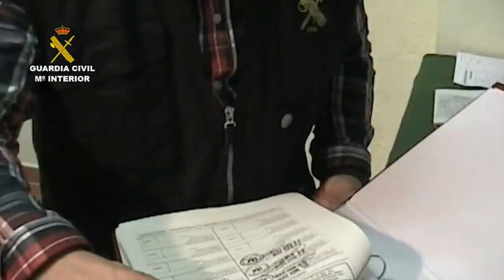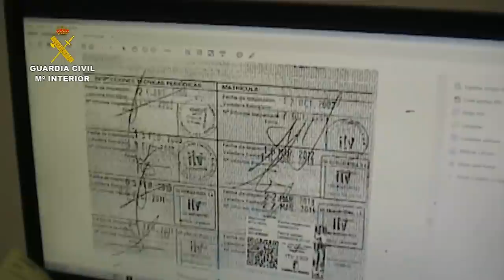Operación Preveo. Operaciones de la Guardia Civil. Ciudad Real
La Guardia Civil detiene a 78 personas e  investiga a otras 29 por un fraude masivo en el plan PIVE

Se llegaban a pagar hasta 400 euros por la compra de               documentación de vehículos entregados para desguace

En algunos casos se han llegado a falsificar firmas de personas ya fallecidas

20 de febrero de 2017 La Guardia Civil de Ciudad Real, en el marco de la operación PREVEO, ha procedido a la detención de 78 personas y a la investigación de otras 19, como presuntas autoras de un fraude masivo en la solicitud de ayudas del plan PIVE. Los agentes tratan ahora de determinar la responsabilidad de otras personas en estos hechos.

Las investigaciones se iniciaron en diciembre de 2015, a raíz de la denuncia de un vecino de Villanueva de los Infantes (Ciudad Real), en el que manifestaba que le estaban cobrando el impuesto de vehículos de tracción mecánica por un vehículo que había entregado para su baja definitiva en un centro de tratamiento de residuos.
Continuando con las investigaciones, la Guardia Civil detectó anomalías en la tramitación de la baja de este vehículo, que había sido transferido a una tercera persona y dado de baja a los tres días de la misma, todo ello sin consentimiento del denunciante,  por lo que se llevó a cabo una inspección en ese establecimiento.
En el transcurso de esta inspección se descubrieron varias irregularidades y se intervino la documentación de más de 350 vehículos entregados en este centro para su baja definitiva, sospechando que con todos ellos se habrían realizado actuaciones similares a la denunciada.
Fruto del primer análisis de la documentación intervenida,  los agentes pudieron constatar que los documentos de los vehículos entregados para su baja estaban siendo utilizados para obtener ayudas públicas para la compra de vehículos nuevos, beneficiándose fraudulentamente del Plan PIVE, destinado a la renovación del parque automovilístico nacional para reducir las emisiones contaminantes a la atmósfera.

Para beneficiarse de esta ayuda, cuyo importe variaba con arreglo a las bases de cada convocatoria, era necesario dar de baja un vehículo propio con una determinada antigüedad, sin que se exigiera un tiempo mínimo en la titularidad del vehículo entregado hasta marzo de 2015, fecha a partir de la cual, con el Plan PIVE- 7  se requería que la titularidad fuese mínimo de un año.
Por tal motivo, la Guardia Civil procedió a tomar declaración individualizada a los antiguos propietarios de los vehículos que aparecían en la documentación que había sido intervenida en el desguace, los cuales estaban convencidos de que sus vehículos habían sido dados de baja al entregarlos en el mismo.
Asimismo, se cotejó la documentación intervenida con los registros en las distintas Jefaturas Provinciales de Tráfico en las que había sido tramitada, poniendo al descubierto que las firmas de los contratos de compraventa y otros documentos necesarios para realizar las transferencias habían sido falsificadas para simular la intervención de la persona que había entregado el vehículo en el desguace. Igualmente, se detectó la falsificación de la firma de alguna persona ya fallecida.

Beneficio de las ayudas
El vendedor del vehículo nuevo ofrecía al comprador la posibilidad de transferir a su nombre un vehículo que cumpliera con las condiciones establecidas en la convocatoria vigente del Plan PIVE, para beneficiarse de las ayudas que ofrecían tanto la Administración como el fabricante del vehículo.
En algunas ocasiones, los concesionarios enviaban a los compradores a un determinado desguace para que compraran la documentación de un vehículo viejo, por las que llegaban a pagar entre 150 y 400 euros.
Una vez recopilada la documentación necesaria, el concesionario la remitía a la gestoría con la que trabajaba, donde se falsificaban las firmas de los contratos de compraventa y los documentos de transferencia para presentarlos a la Jefatura Provincial de Tráfico correspondiente, manteniendo la titularidad del comprador del vehículo usado apenas tres días, durante los que se tramitaba la solicitud de las ayudas del Plan PIVE, solicitándose la baja definitiva del vehículo posteriormente.